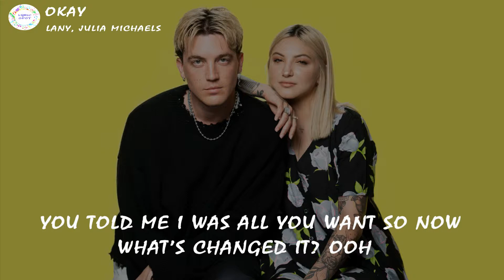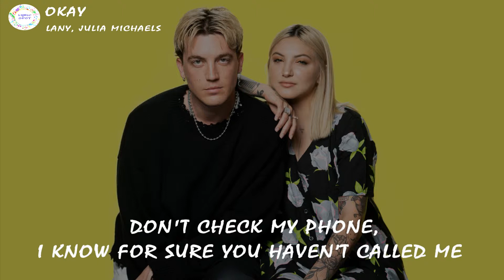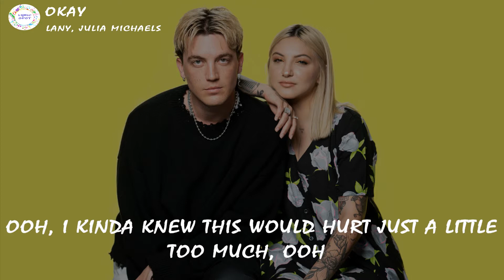LANY, Julia Michaels - okay (Lyrics Video)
🎵Lyrics. ✔

[VERSE 1: PAUL KLEIN & JULIA MICHAELS]
I BOUGHT THAT PILLOW ON THE COUCH 'CAUSE IT REMINDED
ME OF THE COLORS ON YOUR WALL I THOUGHT YOU’D LIKE IT
I DON'T WANT THIS TO BE MY LAST TIME IN THIS APARTMENT, OOH
YOU TOOK A DAY AND MADE SOME SPACE FOR ME TO MOVE IN
SAID I COULD TAKE THE BOTTOM DRAWER SO THAT'S WHAT I DID
YOU TOLD ME I WAS ALL YOU WANT SO NOW WHAT’S CHANGED IT? OOH

[PRE-CHORUS: PAUL KLEIN & JULIA MICHAELS]
IS IT WRONG TO THINK YOU'RE SADISTIC?
I KNOW YOU'RE SLEEPING PERFECT
WHILE I'M OVER HERE HURTING

[CHORUS: PAUL KLEIN & JULIA MICHAELS, JULIA MICHAELS]
I'M GONNA BE OKAY, RIGHT?
I WISH I COULD TELL MYSELF THAT AT NIGHT
I'M GONNA BE OKAY, RIGHT? (YEAH)

[VERSE 2: PAUL KLEIN & JULIA MICHAELS]
DON'T CHECK MY PHONE, I KNOW FOR SURE YOU HAVEN’T CALLED ME
I FILL MY DAYS WITH STUPID SHIT TO KEEP ME BUSY
INSTEAD OF YOU, I’M ENDING EVERY NIGHT WITH WHISKEY, OOH (OOH)

[POST-CHORUS: PAUL KLEIN & JULIA MICHAELS, JULIA MICHAELS]
AND IF I GO INSANE (IF I GO INSANE)
I, I GOT YOU TO BLAME (I GOT YOU TO BLAME), RIGHT?
AT LEAST THAT'S WHAT I TELL MYSELF AT NIGHT
I'M GONNA BE OKAY, RIGHT? (I'M GONNA BE OKAY)

[BRIDGE: PAUL KLEIN & JULIA MICHAELS]
OOH, I KINDA KNEW THIS WOULD HURT JUST A LITTLE TOO MUCH, OOH
OOH, I KINDA KNEW THIS WOULD HURT JUST A LITTLE TOO MUCH

AND IF I GO INSANE (IF I GO, IF I GO)
I, I GOT YOU TO BLAME (IF I DO, IF I DO), RIGHT?
I'M GONNA BE OKAY, RIGHT? (GONNA BE OKAY)
FOREVER, RIGHT?